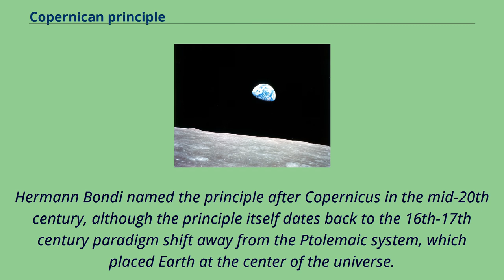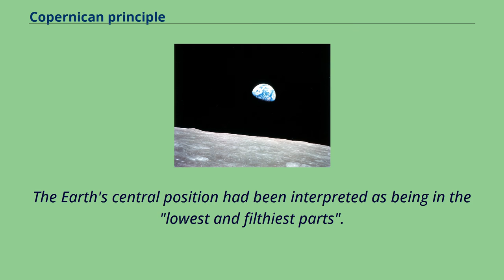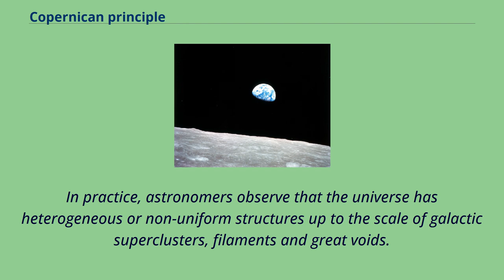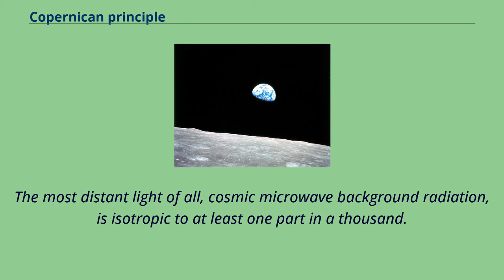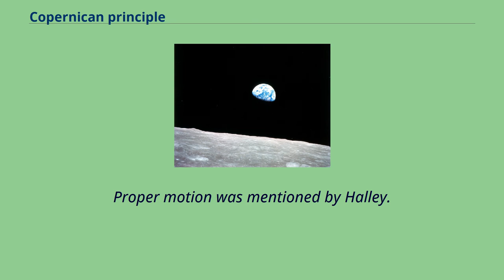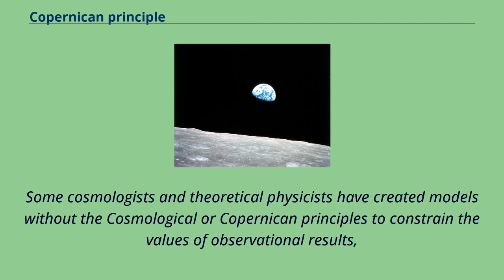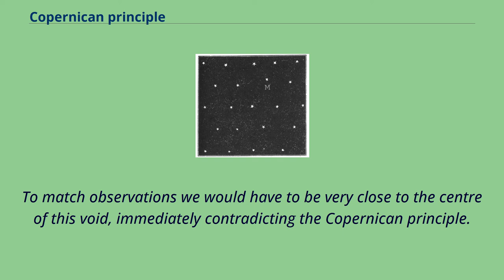Copernican principle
Razors_(philosophy)
Figure 'M' （for Latin Mundus） from Johannes Kepler's 1617–1621 Epitome Astronomiae Copernicanae, showing the Earth as belonging to just one of any number of similar stars.
In physical cosmology, the Copernican principle states that humans, on the Earth or in the Solar System, are not privileged observers of the universe.
Named for Copernican heliocentrism, it is a working assumption that arises from a modified cosmological extension of Copernicus's argument of a moving Earth.
Hermann Bondi named the principle after Copernicus in the mid-20th century, although the principle itself dates back to the 16th-17th century paradigm shift away from the Ptolemaic system, which placed Earth at the center of the universe.
Copernicus proposed that the motion of the planets could be explained by reference to an assumption that the Sun is centrally located and stationary in contrast to the then currently upheld belief that the Earth was central.
He argued that the apparent retrograde motion of the planets is an illusion caused by Earth's movement around the Sun, which the Copernican model placed at the centre of the universe.
Copernicus himself was mainly motivated by technical dissatisfaction with the earlier system and not by support for any mediocrity principle.
In fact, although the Copernican heliocentric model is often described as "demoting" Earth from its central role it had in the Ptolemaic geocentric model,
it was successors to Copernicus, notably the 16th century Giordano Bruno, who adopted this new perspective.
The Earth's central position had been interpreted as being in the "lowest and filthiest parts".
Instead, as Galileo said, the Earth is part of the "dance of the stars" rather than the "sump where the universe's filth and ephemera collect".
In the late 20th Century, Carl Saga...